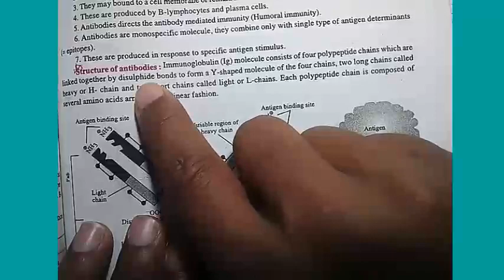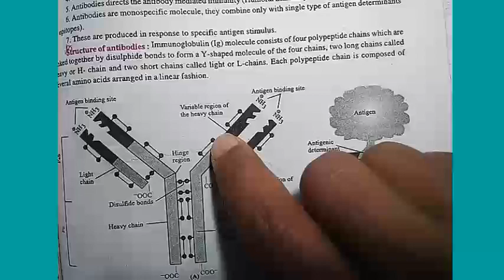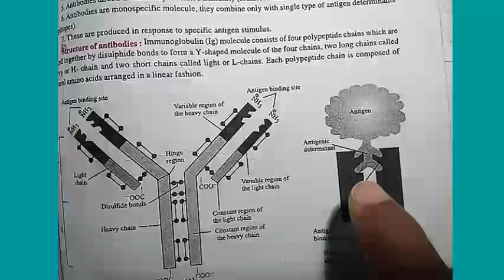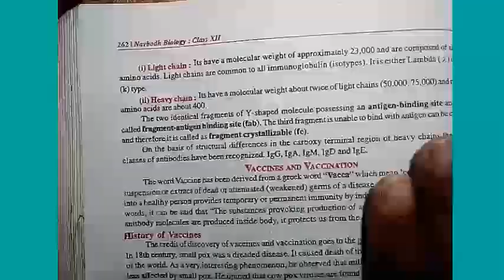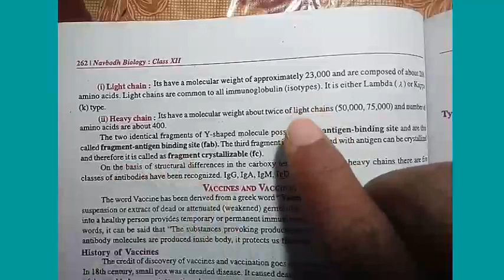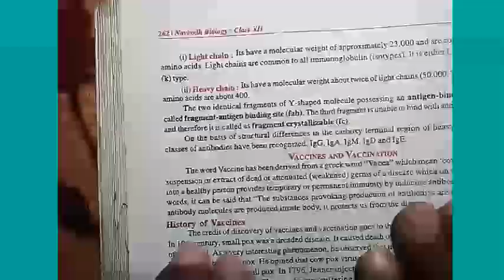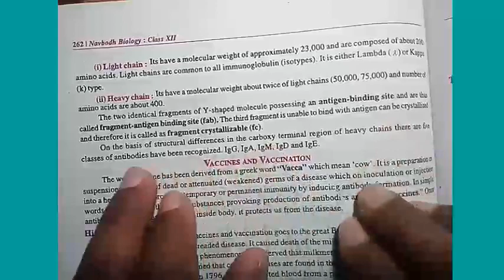Structure of Antibody || Human Health and Disease || 12th Biology